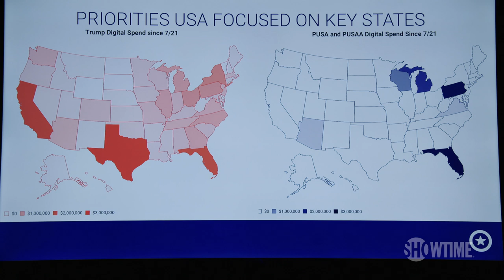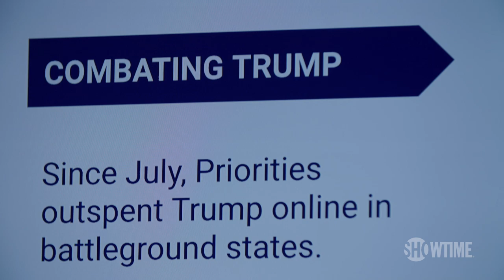Super PAC Projection Shows One-State Margin in 2020 Election | BONUS Clip | THE CIRCUS | SHOWTIME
Mark McKinnon and John Heilemann interview Guy Cecil, the chairman of Priorities USA, the nation’s largest Democratic super PAC. The group's current Electoral College projection suggests a 2020 match-up between a Democrat and President Donald Trump may come down to a one-state margin. All episodes of The Circus are now streaming with the Paramount+ with SHOWTIME plan.